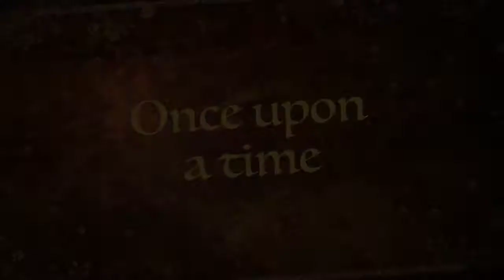Tokyo Disney Resort The return trailer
Trailer for upcoming visit